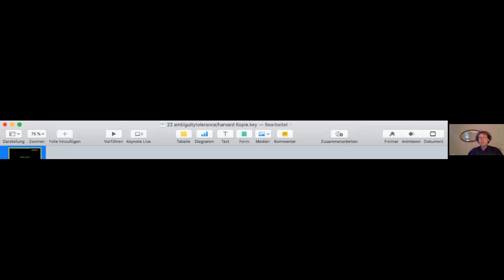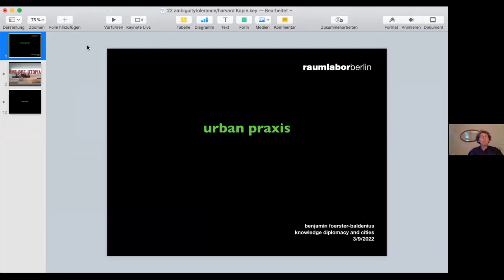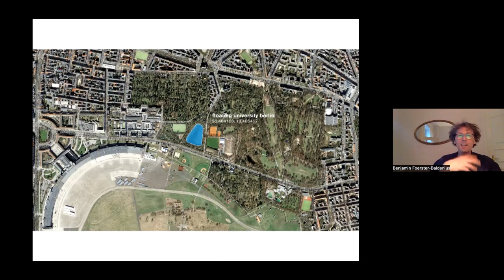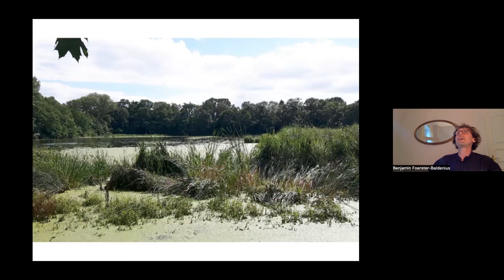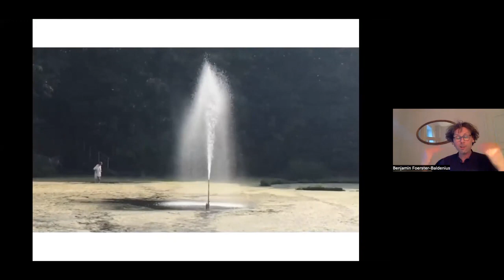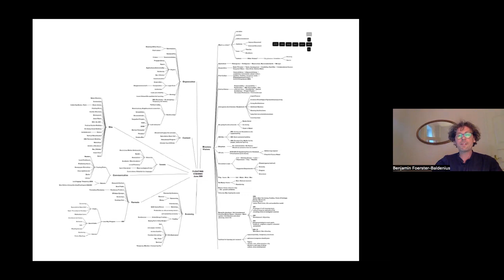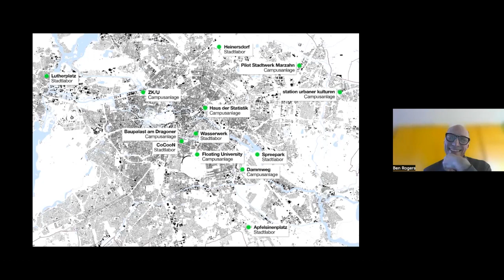Knowledge Diplomacy Seminar - Cities as Sites of Knowledge Creation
Knowledge creation depends on the social and institutional characteristics of places. Cities provide a rich environment for knowledge creation through the concentration of knowledge organisations within their borders, economic actors, individual leaders, and the media. At the same time, it is universally accepted that other factors such as norms, values, trust and social capital, affect knowledge creation, even if they are not specifically tied to a particular place.

Given that both accounts are valid, and that knowledge creation is a global initiative, how can the concept of Knowledge Diplomacy offer a framework to create social spaces for knowledge creation? How can the framework connect cities across the world and link them to global flows of knowledge? What can this mean for the current political economy of the UK and Europe? What potential do London, Paris and Berlin as centres of knowledge creation and exchange offer to address the many challenges facing Europe today, i.e.: the pandemic, climate change, demographic, technological and economic change?

The event focuses on the relationship between places and knowledge creation. The online seminar will discuss knowledge creation, the urban ecologies of Berlin, London and Paris in post-Brexit Europe, and the potential of collaboration for sustainable futures. The panel discussion will bring experts together with an audience and explore the implications for practical action and collaboration as we work through the effects of COVID-19 and start to imagine how the nexus of culture, education and civic governance will emerge in a post-pandemic world. In addition, the discussion will examine this renewed configuration and its potential to help tackle global challenges.

There will be a panel discussion with speakers from or working in the three cities:

Paris:
Jean-Louis Missika - Visiting Senior Fellow at LSE Cities, former Member of the Council of Paris and Deputy Mayor for Urban Planning, Architecture, Greater Paris Projects, Economic Development and Attractiveness.

Berlin:
Benjamin Foerster-Baldenius - Freelance architect at Raumlaborberlin, Founder and Chair of the Floating University, Professor for Cohabitation at Städelschule Academy of Fine Arts, Frankfurt.

London:
Jo Beall, Emeritus Professor and Distinguished Research Fellow at the London School of Economics, Distinguished Policy Fellow of the Academy of Social Sciences.